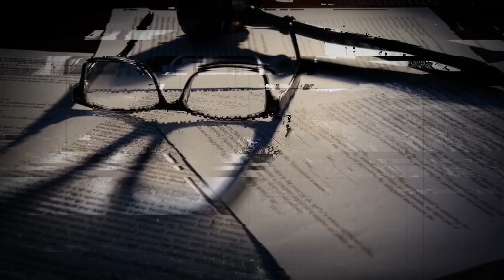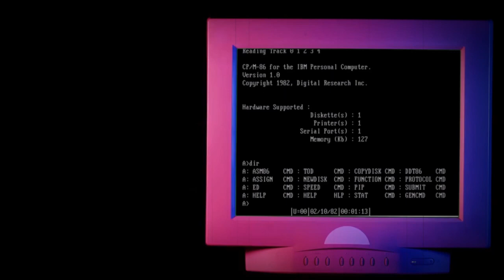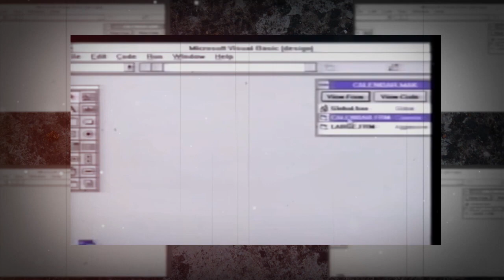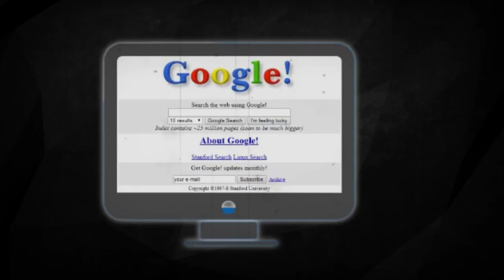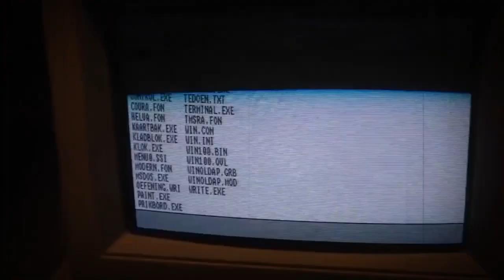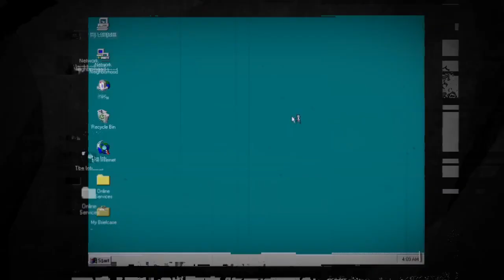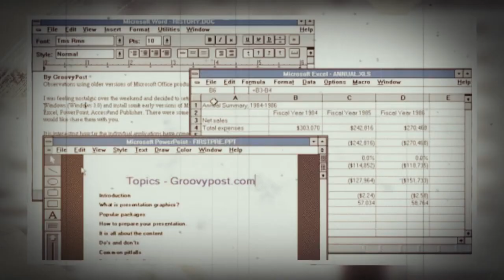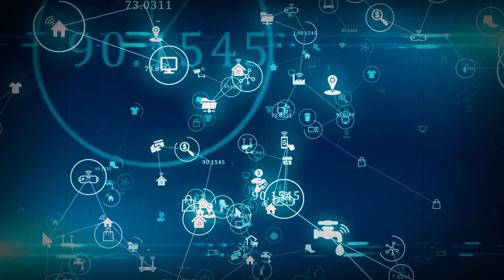The Story of Bill Gates and the History of Microsoft 🖥️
Bill Gates is a prominent figure in the world of technology and the co-founder of Microsoft Corporation, one of the most influential and successful companies in the history of computing. Here's the story of Bill Gates and the history of Microsoft:

Early Years and Education:
Bill Gates was born on October 28, 1955, in Seattle, Washington. From a young age, he showed a keen interest in computer programming. In high school, Gates developed his programming skills on various computer systems, including a General Electric computer and a teletype terminal. Along with his friend Paul Allen, he even created a computerized version of tic-tac-toe that allowed users to play against the computer.

In 1973, Gates graduated from Lakeside School and enrolled at Harvard University. However, he dropped out of college after two years to pursue his passion for software development and start his own company.

Founding Microsoft:
In 1975, Bill Gates and Paul Allen founded Microsoft in Albuquerque, New Mexico. Initially, the company focused on developing software for microcomputers, which were becoming increasingly popular. Their first major success came with the creation of a version of the BASIC programming language for the Altair 8800, one of the earliest personal computers.

The Breakthrough: MS-DOS and Windows:
Microsoft's big breakthrough came with the development of MS-DOS (Microsoft Disk Operating System) in the early 1980s. MS-DOS became the standard operating system for IBM-compatible personal computers, thanks to a deal between Microsoft and IBM. This deal provided Microsoft with a significant boost, as it gave them widespread distribution and established their dominance in the emerging personal computer market.

In 1985, Microsoft released Windows 1.0, an operating environment that provided a graphical user interface (GUI) for IBM-compatible PCs. Windows continued to evolve with subsequent versions, such as Windows 3.0 and Windows 95, which introduced significant improvements in terms of usability and functionality. The success of the Windows operating system played a crucial role in making Microsoft the industry giant it is today.

Expansion and Dominance:
Throughout the 1990s and early 2000s, Microsoft expanded its product portfolio by acquiring or developing software applications and platforms. Some notable acquisitions include PowerPoint, which became part of the Microsoft Office suite, and the Internet Explorer web browser.

Microsoft faced significant legal challenges during this period. In 1998, the U.S. Department of Justice filed an antitrust lawsuit against the company, accusing Microsoft of engaging in anti-competitive practices to maintain its monopoly in the operating system market. After a protracted legal battle, Microsoft reached a settlement with the government that imposed certain restrictions on its business practices.

Later Years and Philanthropy:
In 2000, Bill Gates transitioned from his role as Microsoft CEO to focus more on philanthropic endeavors. In 2000, he and his then-wife Melinda Gates established the Bill & Melinda Gates Foundation, one of the world's largest charitable organizations. The foundation aims to address global issues such as poverty, healthcare, and education through various initiatives and partnerships.

In recent years, Bill Gates has been involved in various philanthropic efforts, particularly in the areas of global health and climate change. He has also been an advocate for education reform and has invested in various educational initiatives.

Conclusion:
Bill Gates played a pivotal role in the history of computing through his co-founding of Microsoft and the development of software that shaped the industry. His entrepreneurial spirit and technological innovations, particularly with MS-DOS and Windows, propelled Microsoft to become a dominant force in the personal computer market. Beyond his contributions to technology, Gates has dedicated a significant portion of his wealth and time to philanthropy, aiming to address some of the world's most pressing issues.

(*) ATENCIÓN: EmprendeToday no se hace responsable de los cursos de terceras personas.
Podemos obtener un beneficio por afiliación de estos cursos.